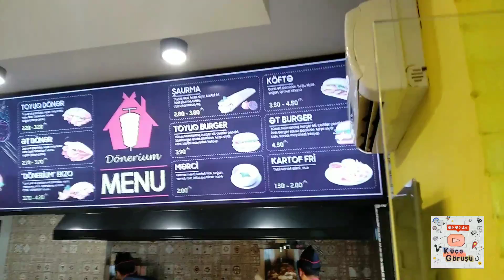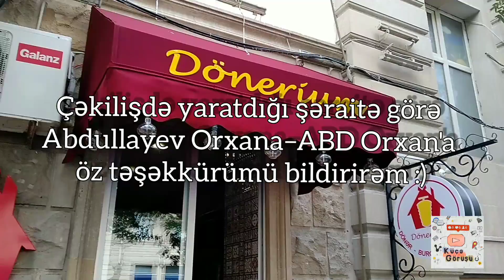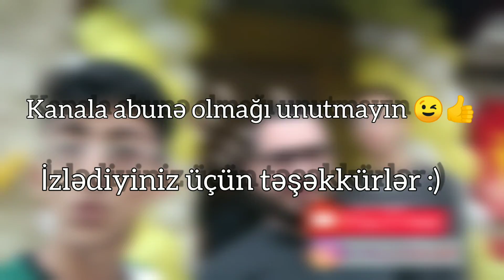MƏŞHUR AKTYOR və VİDEOBLOGERLƏR ilə TROLL !! w/ Nihat İsgenderov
Bal kimi production 'un sahibi , Videobloger , ABD_Orxan 'ın yenicə istifadəyə verilmiş dönər restoranı - Donerium 'un açılışında,Azərbaycanın seçilən və sevilən viner və YouTuber 'ları ( Videozavr komandasından Sabir Samiroğlu , Kənan Yusifov , İlkin Zülfü , BizGroup komandası və eləcə də Mehdi Sadiq , Mənsur Şərif , İlqar Vüqaroğlu , Stand Up Baku ' dan Erkin Ergin , Zarafat-Zarafata komandasından Emil Musayev , Fuad İsgəndərov və b. ilə görüşüb fotolar və videolar çəkdik

Kadrlardan onların səmimiyyət və mehribanlıqları açıq aydın görünür...

Aztube 'un üzvlərinin və viner 'lərin ən gülməli və qeyri-adi anlarını lentə almışam , demək olar ki onları ifşa etmişəm... Hələ troll görüntüləri demirəm...😂

Xoş izləmələr...Kanala abunə olmağı unutmayın.
Ümid edirəm ki,video xoşunuza gələcək 😉👍